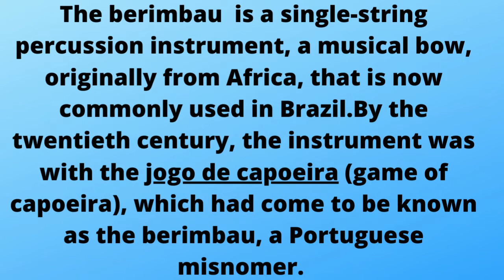Berimbau Instrument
Berimbau  is a single-string percussion instrument, a musical bow, originally from Africa, that is now commonly used in Brazil.By the twentieth century, the instrument was with the jogo de capoeira (game of capoeira), which had come to be known as the berimbau, a Portuguese misnomer.
urucungo Instrument#
madimba Instrument#
ungungu Instrument#